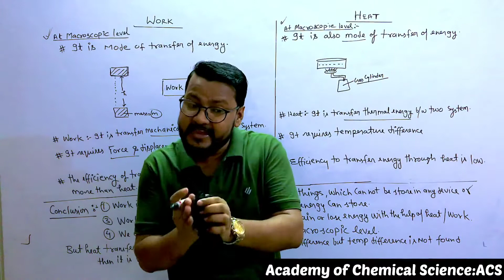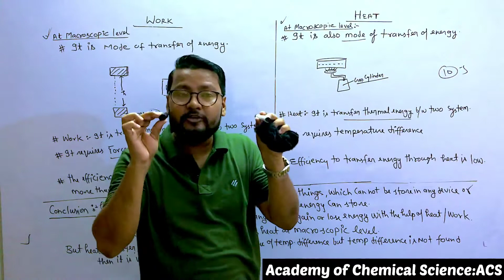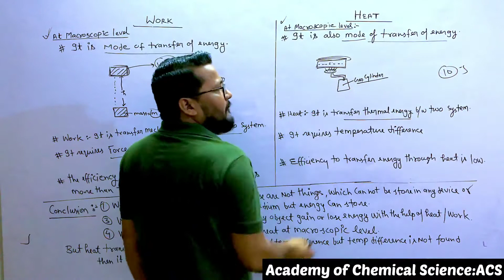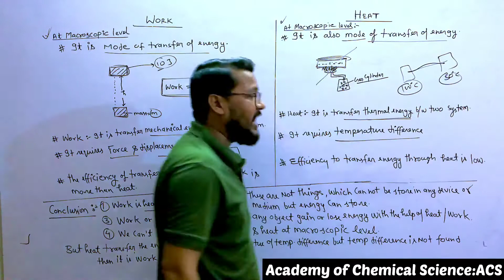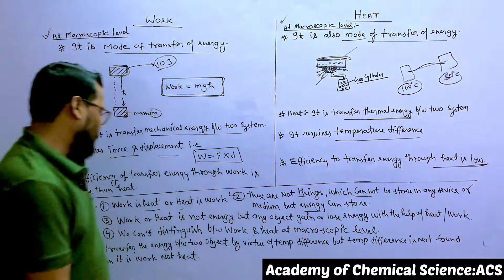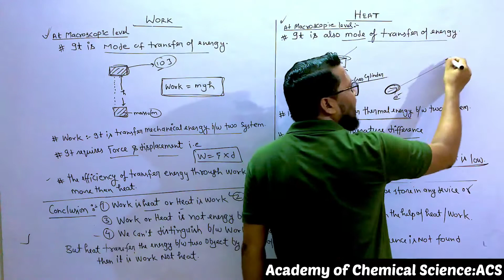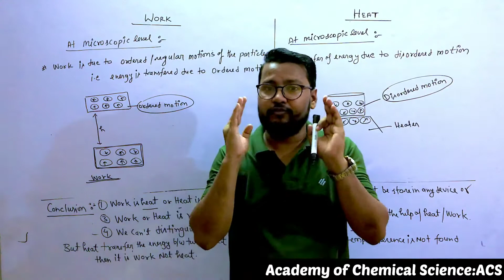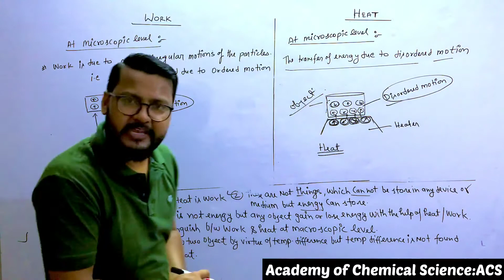Work and Heat | Difference between work and heat | Explanation at macroscopic and microscopic level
Explanation of heat and work at macroscopic and microscopic level, difference between work and heat
At macroscopic level-
Work:
It is mode of transfer of energy
Work transfer the mechanical energy between two system.
It requires force and displacement. Work = F*d
The efficiency of transfer of work to heat is higher.
HEAT:
it is also a mode of transfer of energy.
It transfer thermal energy between system.
It requires temperature difference.
The efficiency of transfer of heat to work is lower.
CONCLUSION:
1.work is heat or heat is work.
2.these are not things,which can not store in any devices or medium but energy can store.
3.work or heat is not energy.
4.any object gain or lose the energy with the help of work or heat.
5.we can not distinguish between work and heat at macroscopic level but heat transfer the energy between two objects by virtue of temperature difference but if temperature difference is not found then it will a work not heat.
Example: electrical energy is being transferred without any temperature difference between system and surrounding so it is a example of work not heat.
AT MICROSCOPIC LEVEL:
Work is due to ordered or regular motion of the particles that is energy transferred due to ordered motion.
Heat is due to disordered motion that is energy transferred due to disordered motion.